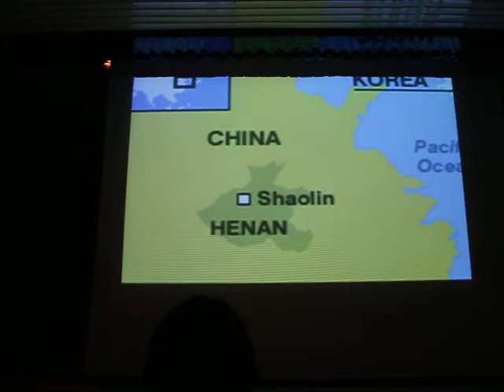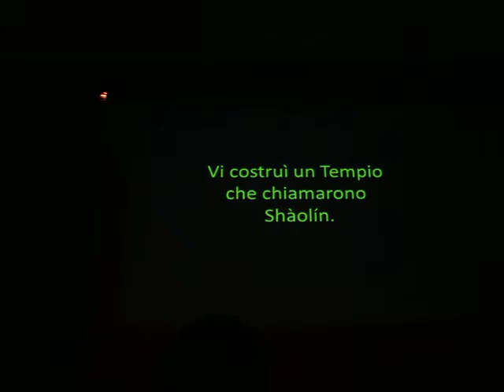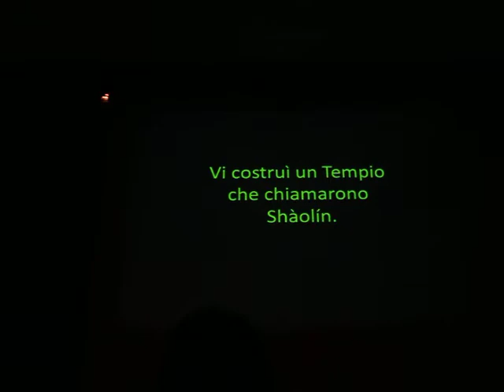MILANO incontra SHAOLIN 2011-Giornata Cultura Shaolin : Storia di Shaolin by ShiHengChan -1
MILANO incontra SHAOLIN 2011- Giornata di Cultura Shaolin

Sabato 5 Novembre 2011: GIORNATA DI CULTURA SHAOLIN a cura di Shifu ShiHengChan e Shaolin Temple Italy (Centro Culturale Shaolin di Milano) c/o Auditorium di Ornago, in collaborazione con Centro Astera.
Stage Shaolin Tong-zi-gong ( Lo Yoga dei Monaci Guerrieri) , Qi-Gong  , Taijquan , Meditazione Chan (il Kung-Fu del Silenzio), conferenza : "Alla scoperta di Shaolin: Patrimonio Culturale dell'Umanità", esibizione Shaolin.

In questo Video : Shifi ShiHengChan ) presenta la Storia del Tempio Shaolin e gli insegnamenti del Patriarca Fondatore Bodhidharma /Damo